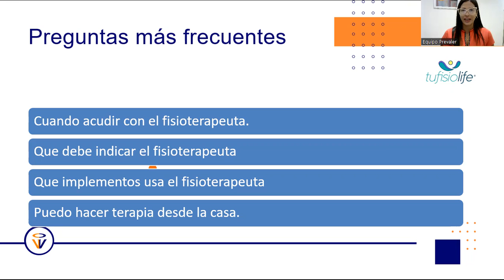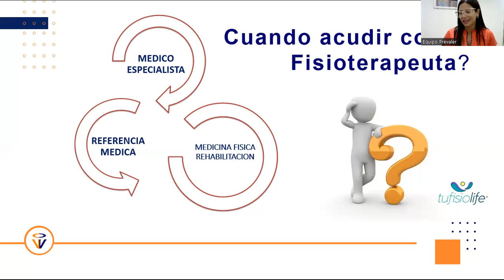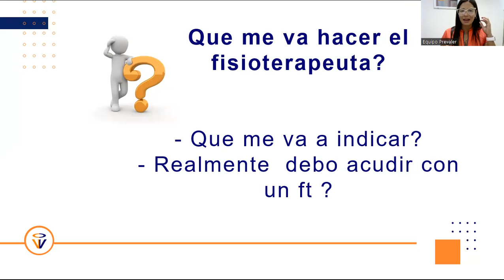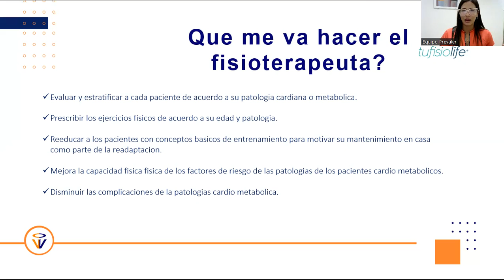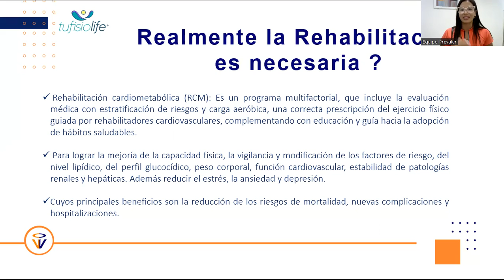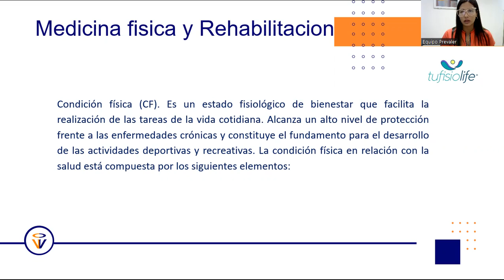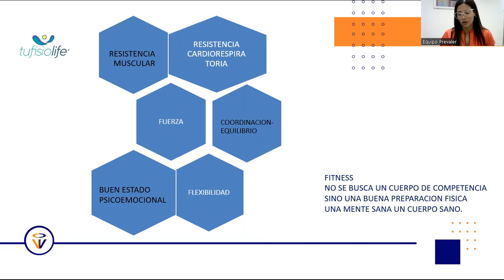Rehabilitación Cardiometabólica - Lcda. Mildred Alvarez. Venezuela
Ponencia presentada en la III Jornadas de Actualización Profesional del Centro Médico Docente Prevaler: Continuum Multidisciplinarium para el estudio del síndrome Cardiometabólico